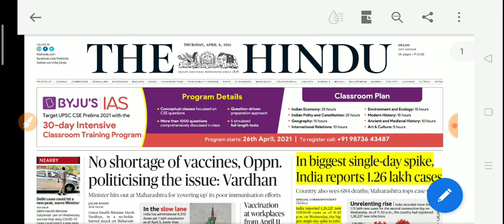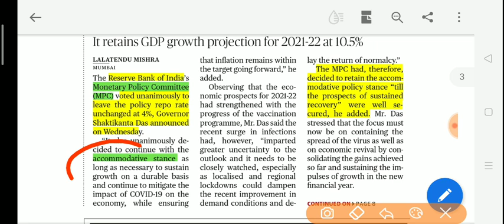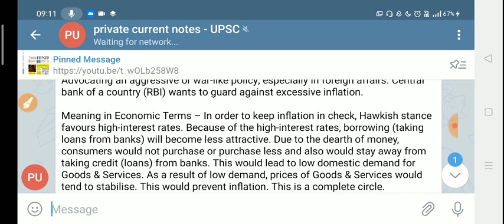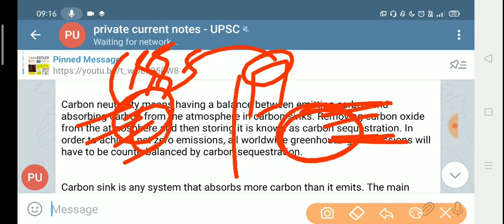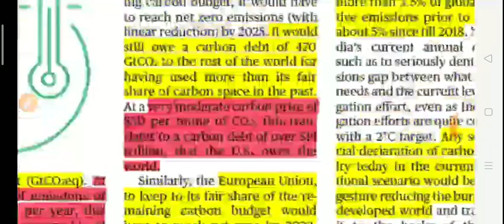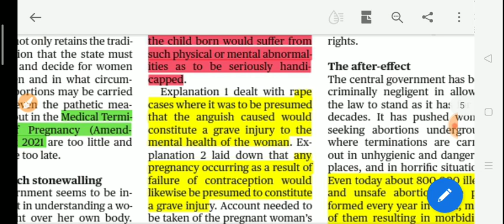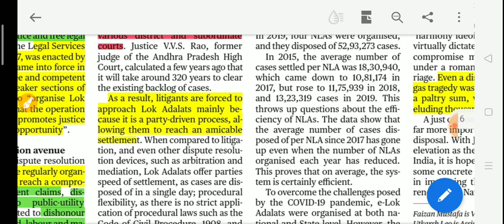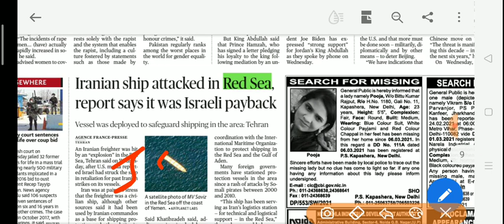8 April 2021|The Hindu Newspaper today|The Hindu Full Newspaper analysis|Editorial analysis UPSC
contact -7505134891 for paid courses

  ( instamojo link )

1.Account number Allahabad bank - 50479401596
2. IFSC  - ALLA0212898
3. BRANCH NAME - CHAMPAWAT - UTTARAKHAND
3.Name - Pankaj Singh  Bohra

yearly - @499rs -